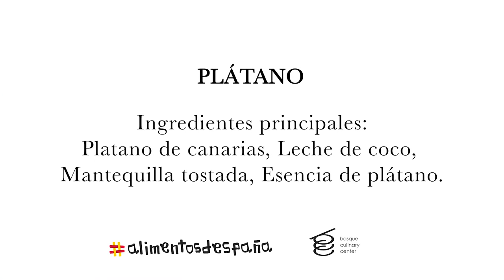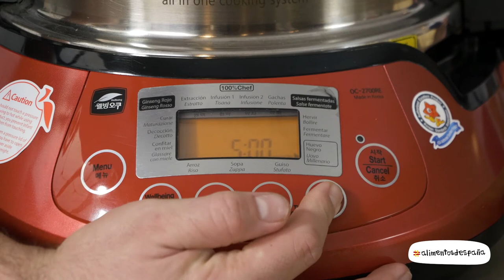MADRID RECETA 3 Plátano